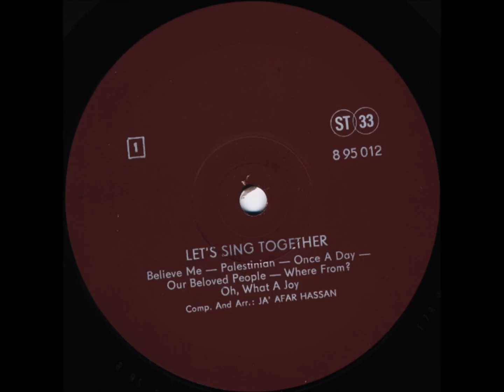Ja'afar Hassan - Once A Day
Iraqi Progressive Folk. from his album "Let's Sing Together (1978)